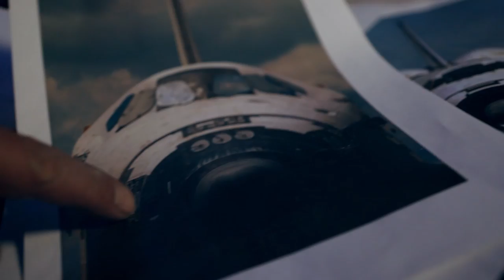Planetárium chystá novinku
Pro návštěvníky pražského planetária chystáme novinku. Její první ochutnávku můžete zhlédnout v tomto videu. JIž brzy v Planetáriu Praha!